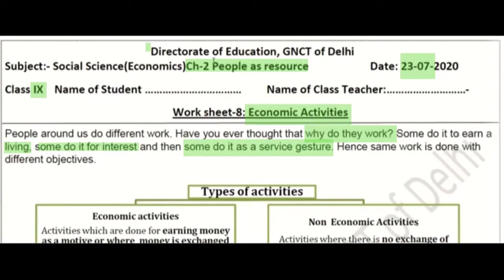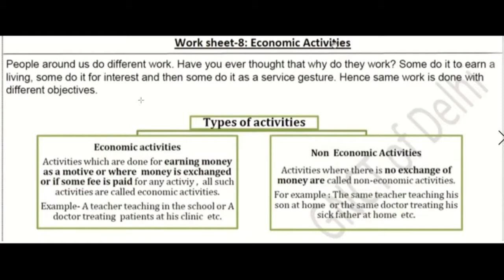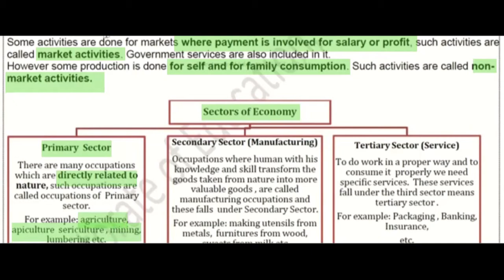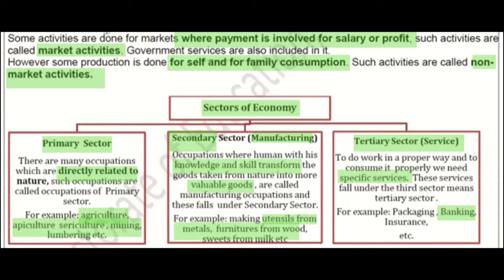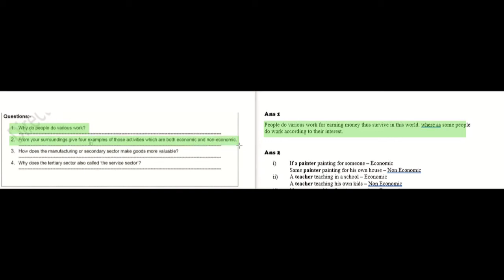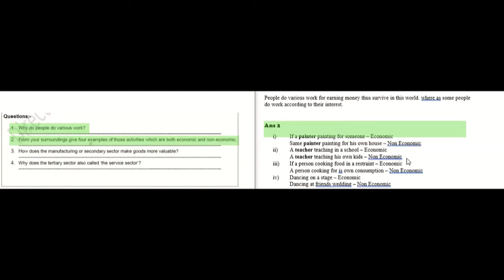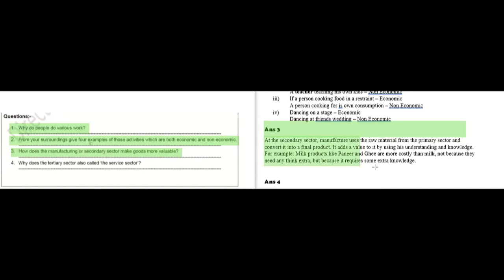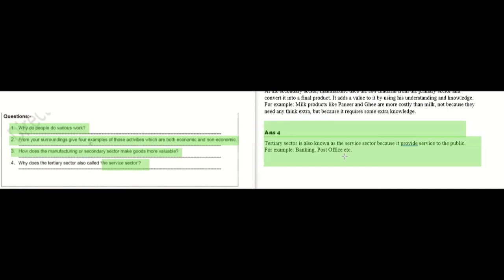23rd July DOE Worksheet 8 Economics Class 9th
23rd July DOE Worksheet 8 Economics Class 9th